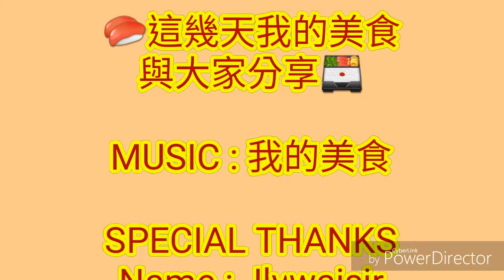🍣這幾天我的美食與大家分享🍱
PowerDirector